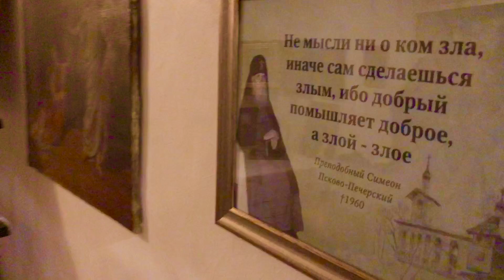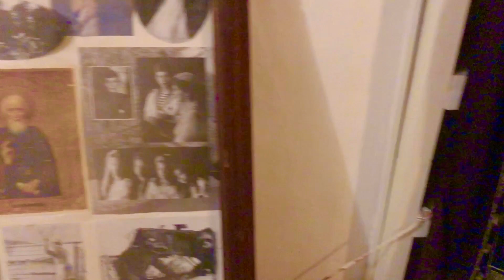Келья отца Симеона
Псково-Печерский Монастырь